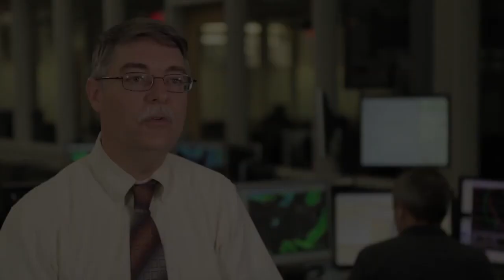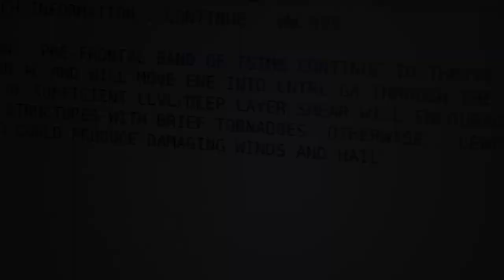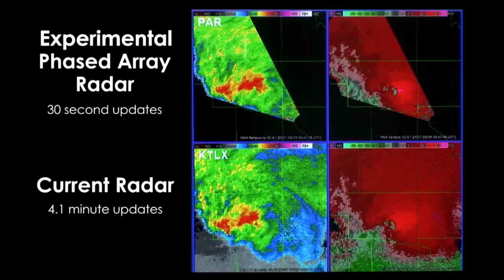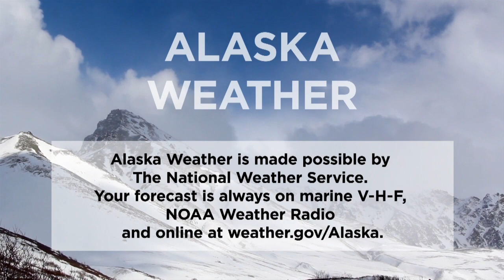Monday, July 15, 2019 - Alaska Weather